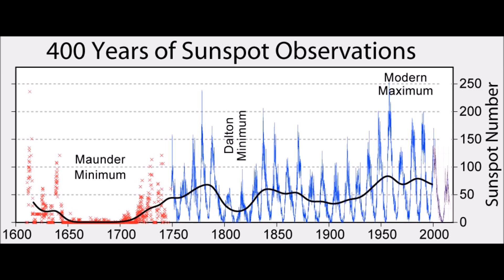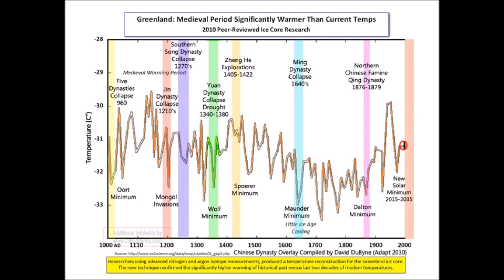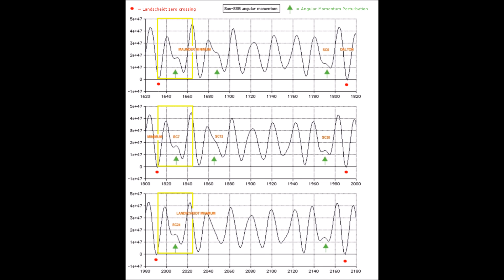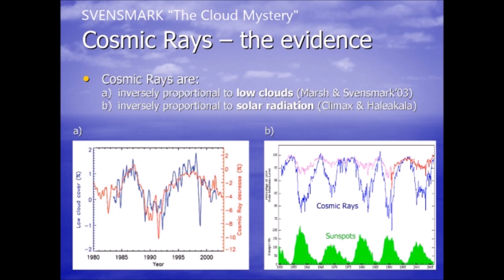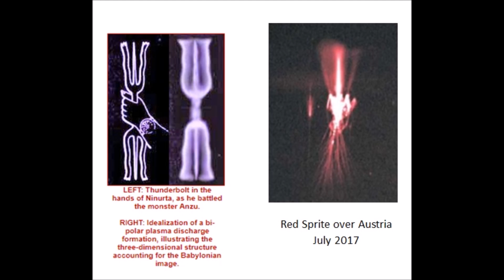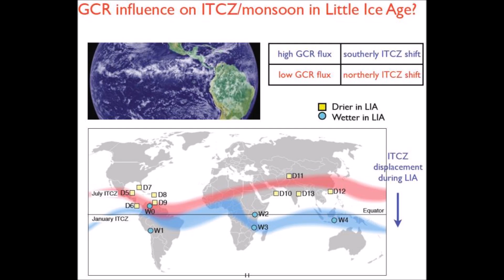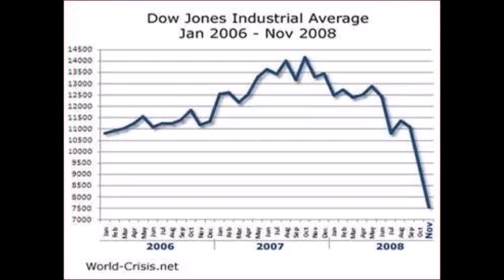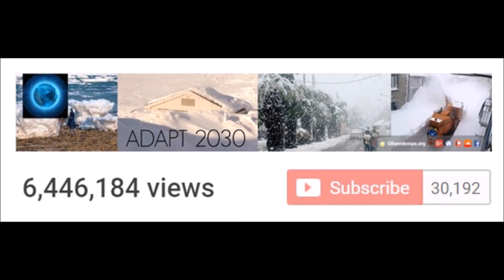Grand Solar Minimum Explained with Timeline of World Moving into Crytpo Currency (436)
With the new grand solar minimum intensifying to the point of reducing crop production and raising global food prices, there is a race on to introduce a new digital monetary system as the old fiat money economy collapses due to doubling and tripling of food prices.

$350 Trillion In Securities In Limbo: LIBOR To Be Phased Out By 2021
SEC Cracks Down On "Initial Coin Offerings": Concludes Tokens Are Subject To Securities Laws
MIT Enigma's Catalyst to be the Quantopian of crypto-assets (micro crypto-funds)
China's Central Bank Vows to Push for Blockchain in Five-Year Plan
China’s Cryptocurrency NEO Will Change the World As We Know It

Cascadia Consumer Electronics Corp., which is incorporated in Vancouver, Canada. The company is listed on the Canadian Securities Exchange (Stock Code: CK) since 2013

Crypto Deposit Addresses for ADAPT 2030